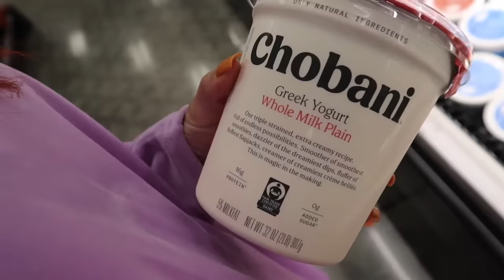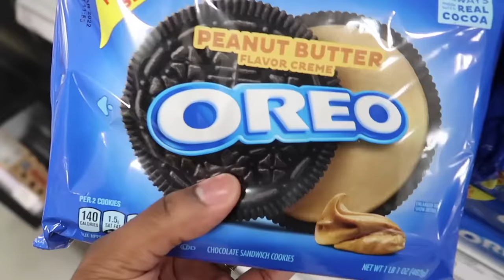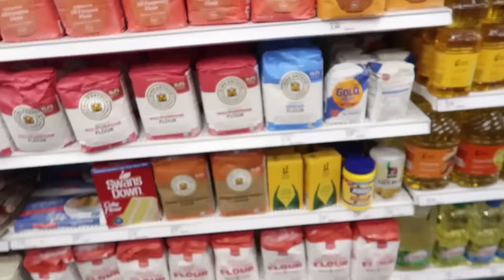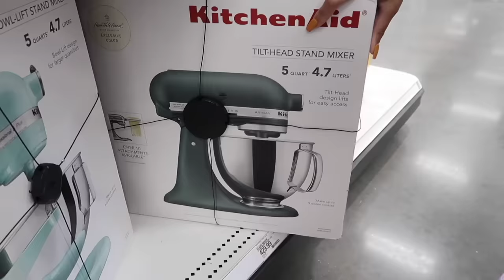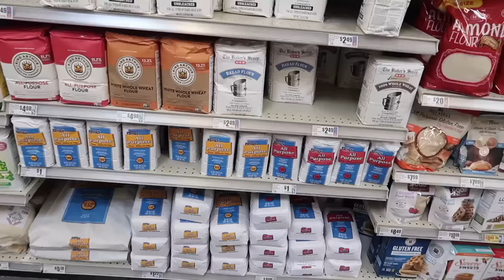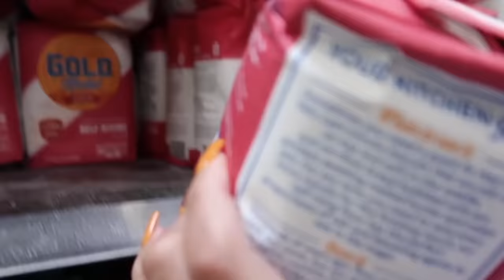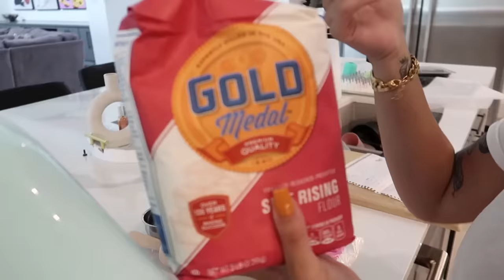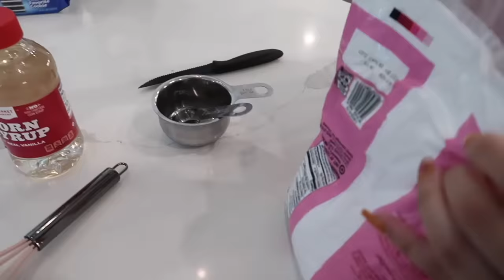HOW TO MAKE OREO DOUGHNUTS | COOKING WITH THE PRINCE FAMILY